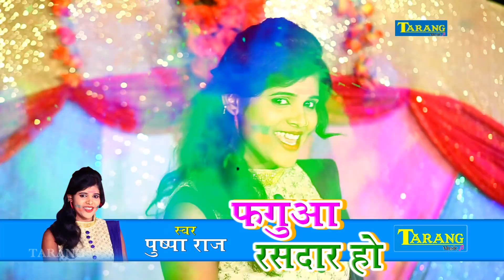फगुआ रसदार | Fagua Rashdaar | Puspa Raj holi song 2018 | new bhpjpuri holi video song